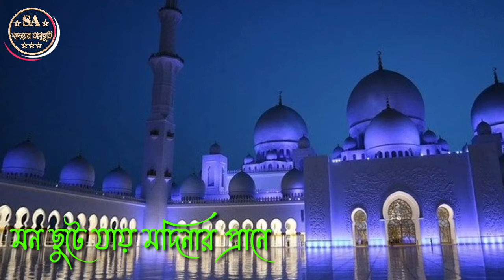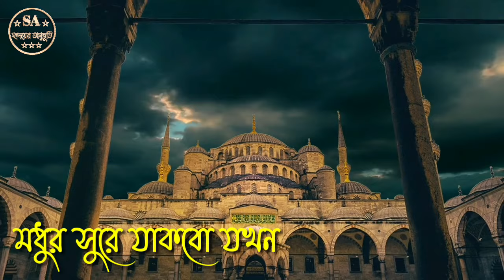আমি তাসবিহ জপি গানে গানে গজল | সুমাইয়া তানজিম | lyrics gojol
Ami tajbi jobi gane gane  Gojol bangla new gojol lyrics gojol Islamic song আমি তাজবি জপি গানে গানে রাতের আঁধার কেটে গেলে সুমাইয়া তানজিম গজল ভোরের পাখি ডানা মেলে লিরিক্স গজল

Bangla Islamic Song(With Lyrics)

ভিডিও টি ভাল লাগলে আপনারা শেয়ার করতে ভুলবেন না ।